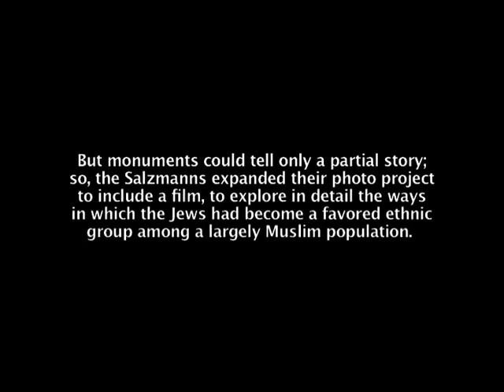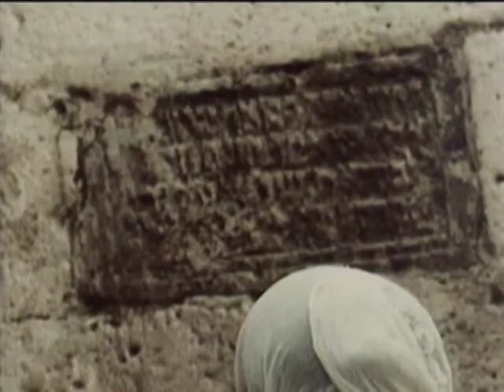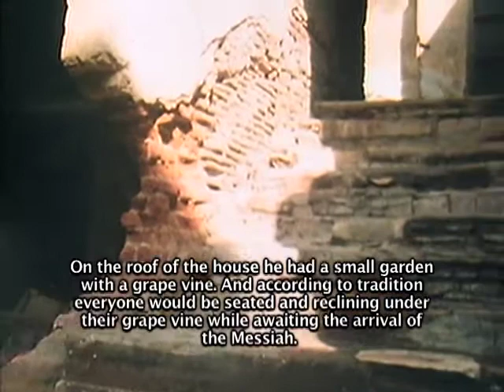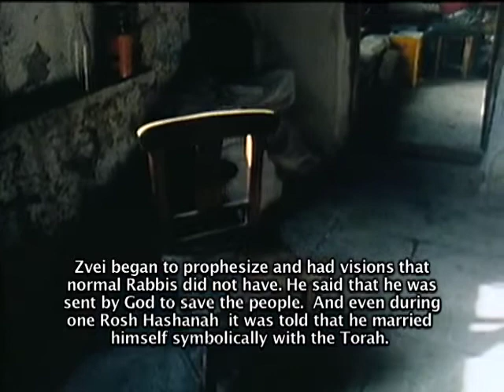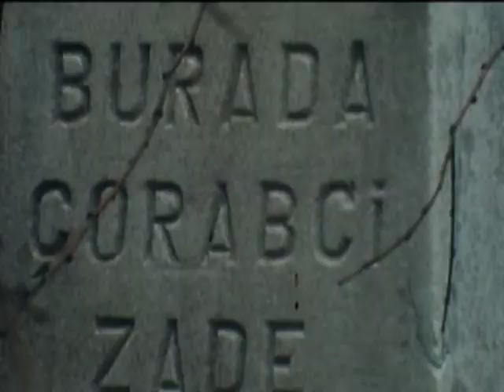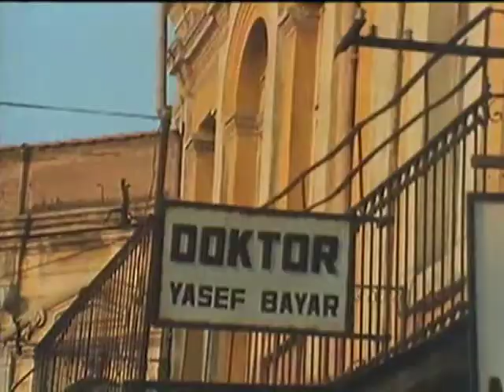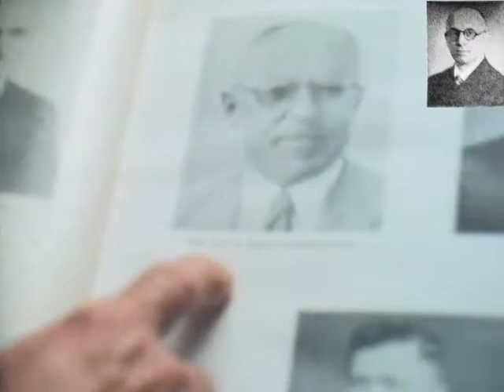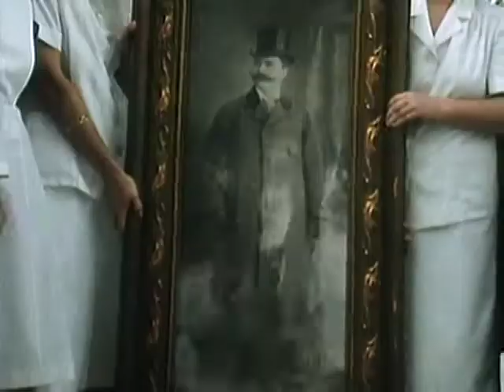Turkey's Sephardim: Chapter 1